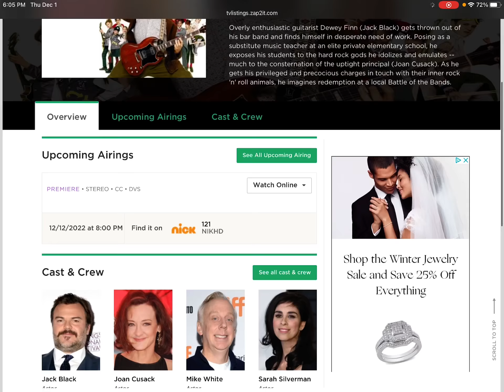STUART LITTLE?! GOT REPLACED WITH WHAT!!! (CREDIT TO